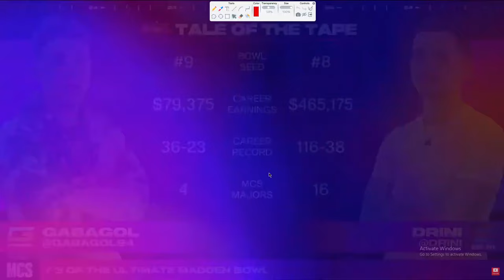How Drini Built The #1 Defense In Madden